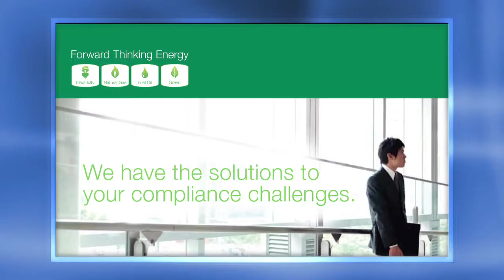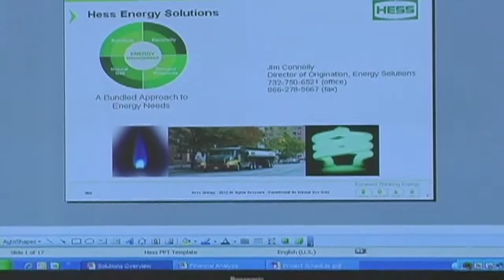Oil Versus Natural Gas - Hess Energy Solutions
Hess Energy Solutions is featured on 21st Century Business to discuss Oil Versus Natural Gas.